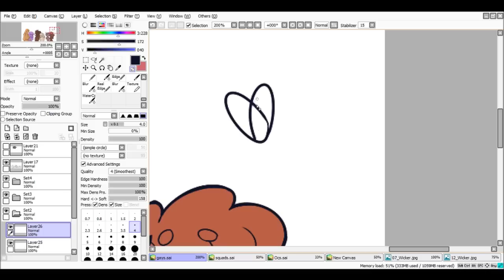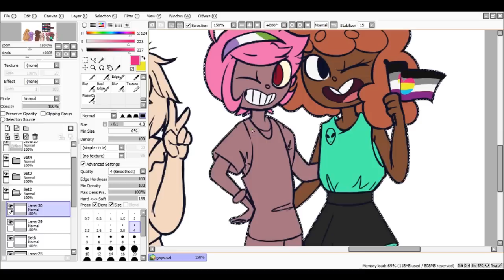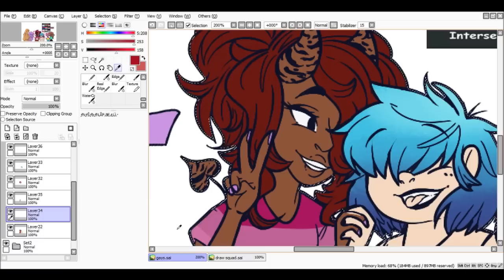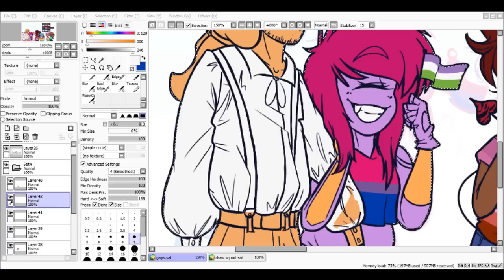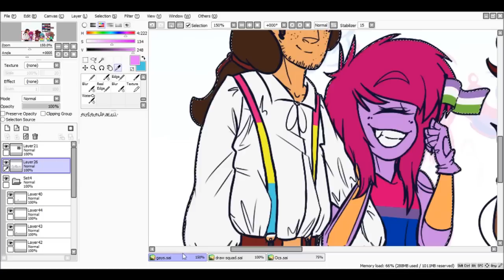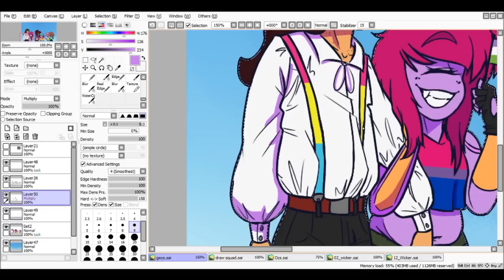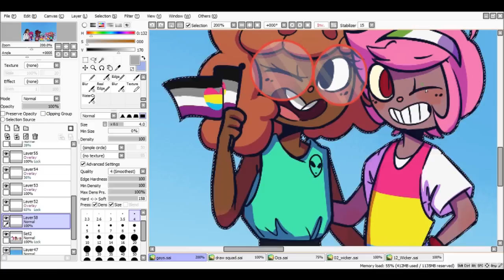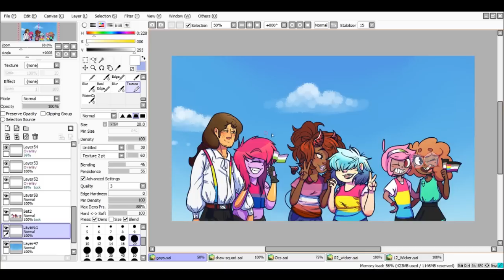LGBT+ Pride [Speedpaint]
I was going to do a voice over but I lost my confidence soon after I began editing. I decided it would be better to just type it in the description for those who would like to "hear" my story/opinion. Enjoy ^u^

"Hey everyone! As you might know, this is LGBT+ Pride month and this is very near and dear to my heart. Growing up, I didn't really know of the LGBT+ community, other then having a gay uncle (as one does). My first real introduction was my freshman year of highschool, where I met the majority of my current fam. Throughout the four years of school we all sorta evolved and now there's every form of LGBT+ with my friends which I am super thankful for!"

"I'm genderfluid(chill with any pronouns) and pansexual!"